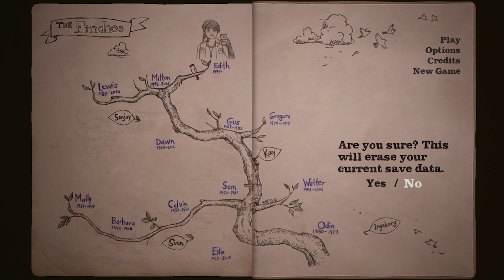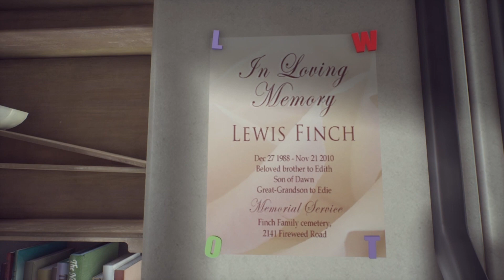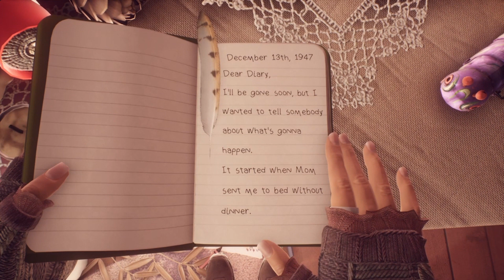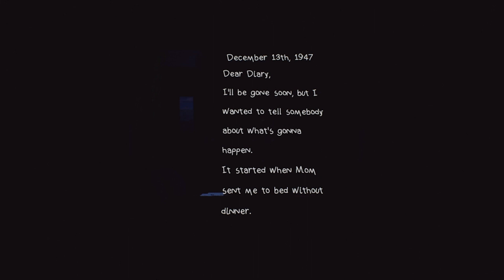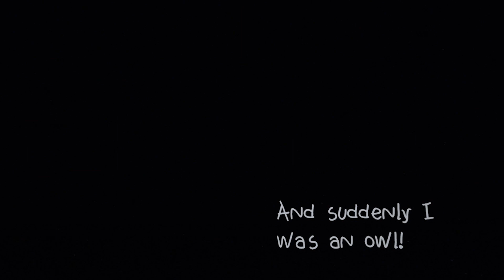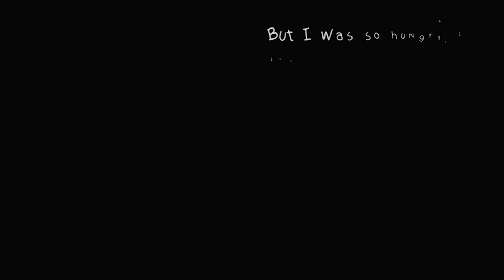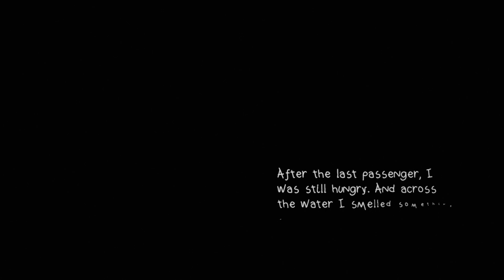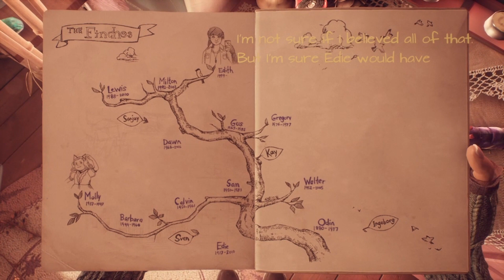VelJohnson, Very Yes! | PLAYS: What Remains of Edith Finch (Part 1)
In order to learn about her family's unfortunate history, young Edith Finch must return to her Great Grandmother's home to uncover the secrets of their past.